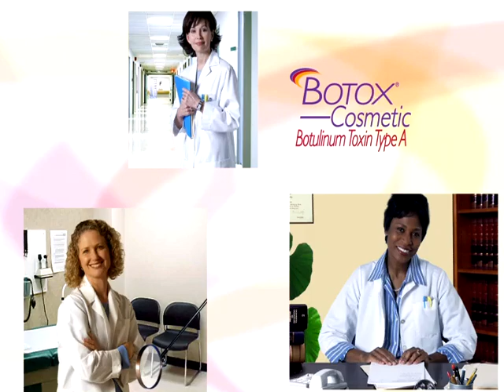Botox JACOB GETZ NYC Commercial, Fine Art Photographer & Director : DP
Botox commercial for Grey Worldwide Advertising
Photographed, Directed & Produced by JACOB GETZ

This commercial was developed using a series of still photographs that are then brought into video editing programs in order to get an animated "look".  This type of video is known as a photomatic.